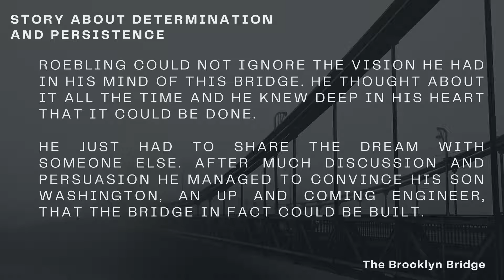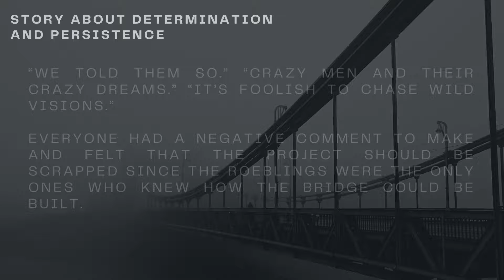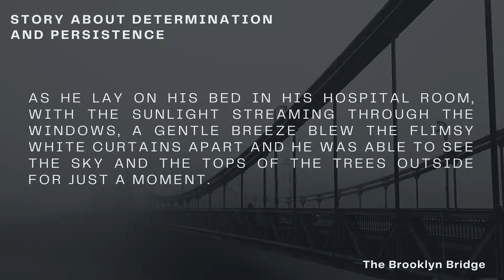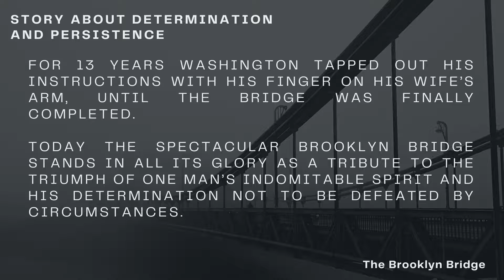Short Stories on Determination - The Brooklyn Bridge